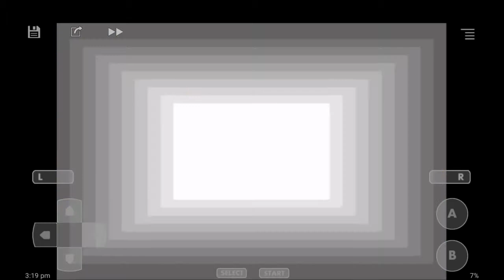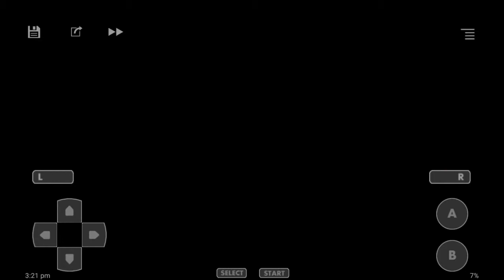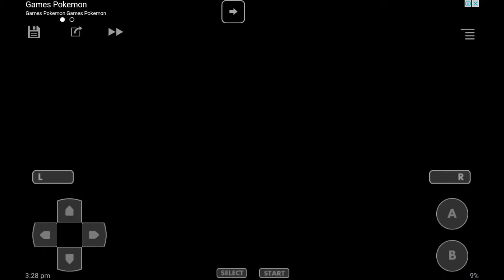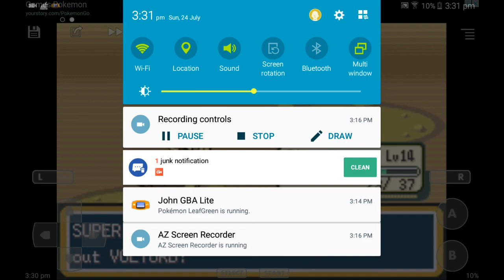The Obed's chanel pokemon leaf green Mt moon